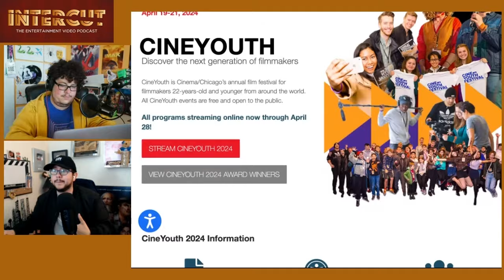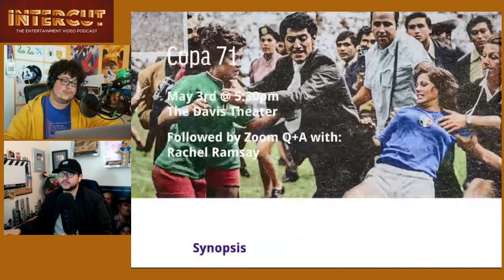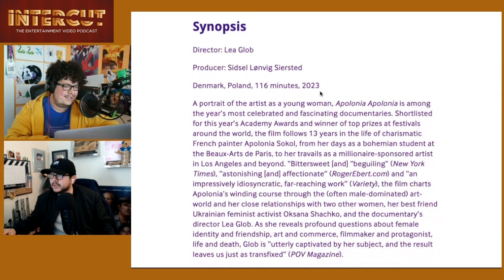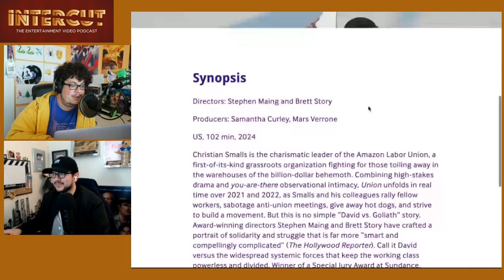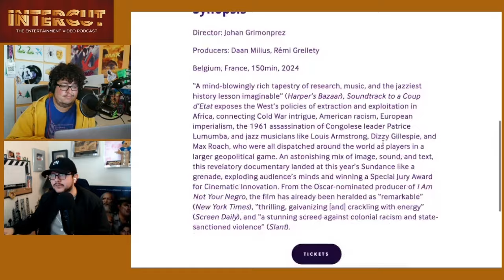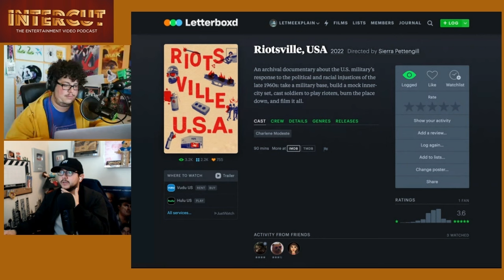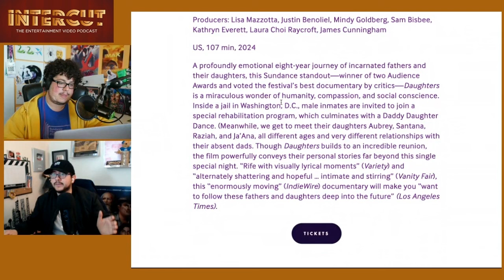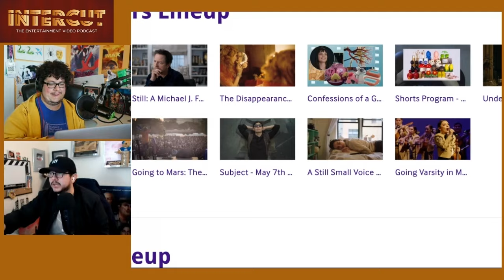CineYouth x Doc10 Chicago Festival Previews | Intercut Talks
Intercut previews the 2024 CineYouth x Doc10 film festivals on the livestream.

This is an excerpt from the April 22nd stream of Weekend Must-Watch.

YouTube Clips - ⁠YouTube.com/@intercutclips